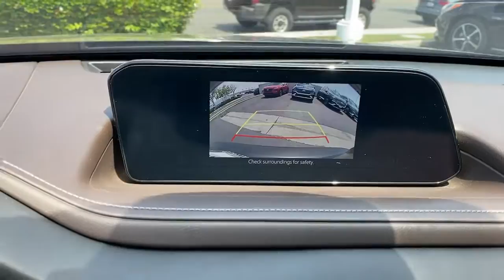2021 Mazda CX-30 Irvine, Tustin, Orange, Santa Ana, Mission Viejo CA H049964A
Jet Black Mica Used 2021 Mazda CX-30 available in Tustin, CA at Tustin Hyundai. Servicing the Irvine, Tustin, Orange, Santa Ana, Mission Viejo, CA area.

Tustin Hyundai
16 Auto Center Drive

Our stylish 2021 Mazda CX-30 Premium in Jet Black Mica lets people know you've got a love of adventure! Motivated by a 2.5 Liter SKYACTIV-G 4 Cylinder serving up 186hp paired to a paddle-shifted 6 Speed Automatic transmission. This Front Wheel Drive SUV also has athletic handling on the road or off with G-Vectoring Control Plus, and it returns nearly 33mpg on the highway. Flowing lines add a sporty presence to our CX-30's signature LED lighting, a power sunroof, roof rails, a gloss-black grille, a power liftgate, alloy wheels, and power mirrors with built-in turn signals.brbrOur Premium cabin rewards you with supportive heated leather front seats plus eight-way power for the driver plus a leather-wrapped steering wheel, dual-zone automatic climate control, advanced keyless entry, and pushbutton ignition. Start it up and enjoy powerful technologies like a Bose audio system that's supported by an 8.8-inch infotainment screen, a console-mounted controller, Android Auto, Apple CarPlay, Bluetooth, WiFi compatibility, and full-color navigation. It's a versatile interior with ample cargo space, too.brbrMazda helps you prepare for the unexpected with a head-up display, a backup camera, automatic emergency braking, adaptive cruise control, a lane-keeping system, a blind-spot monitor, a driver attention monitor, and more. Our CX-30 Premium is at its best with you behind the wheel! Save this Page and Call for Availability. We Know You Will Enjoy Your Test Drive Towards Ownership!br brbrTustin Hyundai is a family-owned & operated dealership located in the heart of Orange County at the Tustin Auto Center. Our commitment to customer service: 5-Stars Dealer Rater, 4.5- Stars Yelp, and 4.8-Stars Google. We try to make the purchase process as hassle-free as possible and encourage you to call, click, or stop by Tustin Hyundai today - our friendly, knowledgeable sales team is ready to help you.